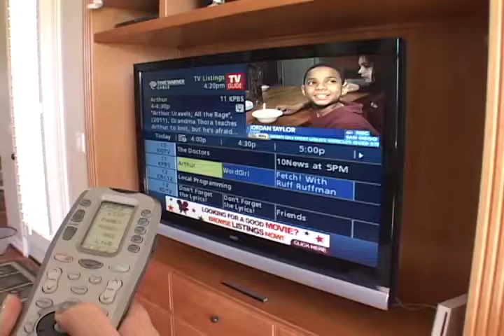self_defense.mp4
VMSTV's story on self-defense for girls.